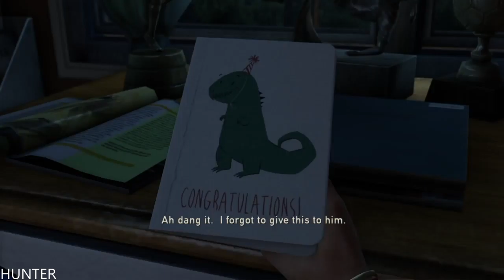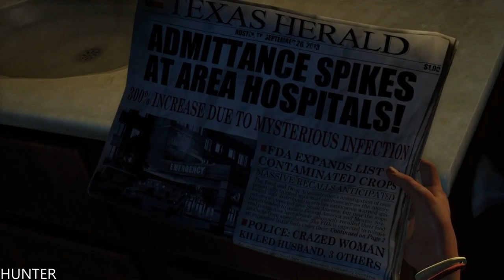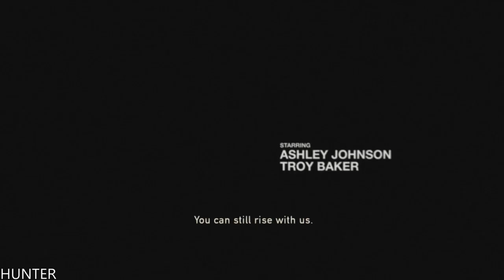The Last of Us Remastered Gameplay Walkthrough Part 1 PS4 PRO (1080p60FPS)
PC SPECS:
- cpu: INTEL i9 9900K 4.86ghz
- mainboard: ASUS ROG STRIX Z390-F GAMING
- vga: ASUS RTX 2080 Ti Strix OC 11GB
- ram: KINGSTON PREDATOR DDR4 32GB 3466 MHZ CL15
- ssd: SAMSUNG 970 Evo 1TB M.2 SATA 3400/1500
-hdd : WDD RED 6tb x3
- psu: EVGA 1300WATT
- cpu cooler: CORSAIR H100I V2 HYDRO SERIES
-case: Phanteks Enthoo Evolv atx + RGB LED